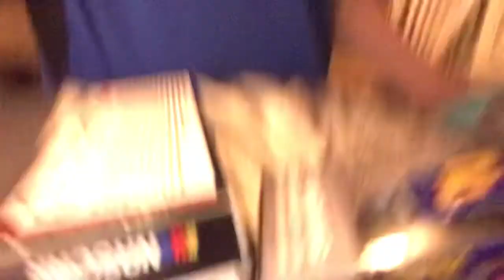March 28, 2021